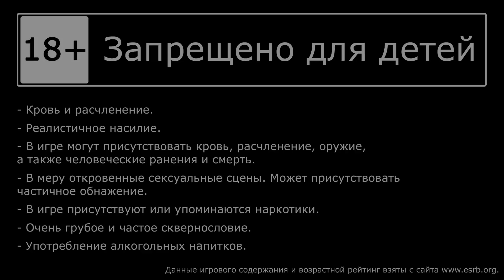Watch Dogs: Legion - Вербуем людей ч.3 [#8] | PC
🎮 Прохождение Watch Dogs: Legion, на русском языке.
Хакает Александр, Наташа переживает.

Повсеместное наблюдение, военные компании на страже порядка, организованная преступность... С нас хватит! Пора прекратить этот беспредел. Вербуйте людей, чтобы создать сопротивление и избавиться от тех, кто захватил власть в когда-то великом городе. Судьба Лондона - в ваших руках.

РАЗРАБОТЧИК: Ubisoft Toronto
ИЗДАТЕЛЬ: Ubisoft
ДАТА ВЫХОДА: 29 окт. 2020

== Музыка ==
Музыка в начале и конце: Danger Snow - Dan Henig